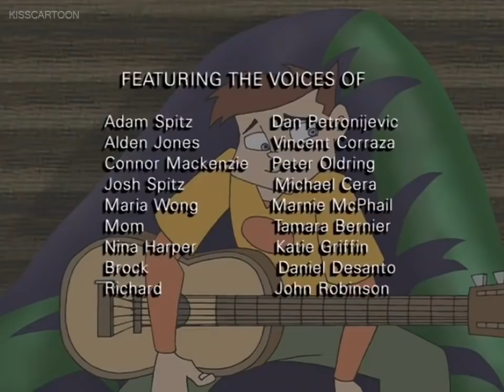Braceface - "Stormy Weather" - 2002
While Sharon is at camp, Alden proves to be less than poetic or frequent in his letter writing - causing Sharon to worry that he is waning in his commitment to her as a boyfriend. When a new CIT, Jason, appears on the scene, both Maria and Sharon find themselves very attracted to him. Sharon wrestles with conflicting feelings about Alden, while Maria considers Sharon's interest in Jason unfair. She encourages Sharon to seal her relationship with Alden in an effort to secure Jason for herself. However, when Jason accidentally causes Sharon to break a band on her braces, their subsequent trip to the dentist gives them opportunity to bond even further. Alden is left in the dust. A sailing regatta finally shows Sharon Jason's true colors, and she realizes that Alden is indeed the guy for her.